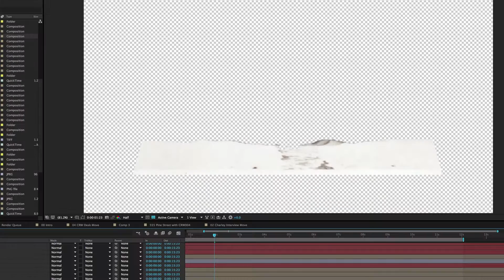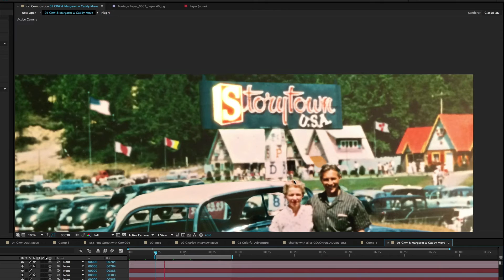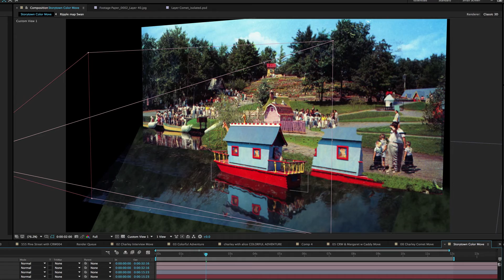Working Pictures "Charley Wood Graphic Breakdown"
Produced by Working Pictures, Inc.
Post production by Working Pictures, Inc.
Creative by Working Pictures, Inc.